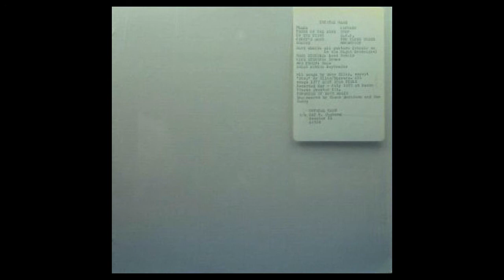CRYSTALHAZE - IN THE NIGHT (1975)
Crystal Haze are mostly shrouded in mystery, however it is known that the band sprang from the Decatur, Illinois sometime in 1975. Basically comprised of high school friends, Crystal Haze tracked their sole album mostly live in the studio with vocal duties being split between the two guitarists, Greg Bickers and Dave Ellis. After a rather slipshod attempt at mixing, the album was pressed as is in extremely limited numbers. It is rumored that only 100 copies were ever pressed. Since the rather low-key release of their debut album, very little has ever been heard of Crystal Haze though it is believed the band continued to gig around the area for another year before dissolving. Crystal Haze is certainly one of the most elusive mid-70s recordings in existence, fetching insane prices in collectors circles. From a rarity perspective, I can certainly understand the fervor often raised by this album, given how rarely it ever surfaces. What about the music though? Well, let me just say that the fretwork is fantastic. Excellent guitar tones & fiery performances abound here. Overall, the musicianship is pretty solid considering how young the players were at the time. There is some cool dual guitar work here and there as well, which elevates the intensity another notch. Standouts include the opening instrumental, "Flame" as well as two of the mellower tracks, "In the night" and "Goodnight". Includes new exclusive artwork to replace the original edition sleeve that came out with no artwork in a plain white sleeve with a small paper glued with credits and tracklist. This time Acid Nightmare revamps one of the most hard to find records of the U.S. Psychedelic Hard Rock scene of the 70s!